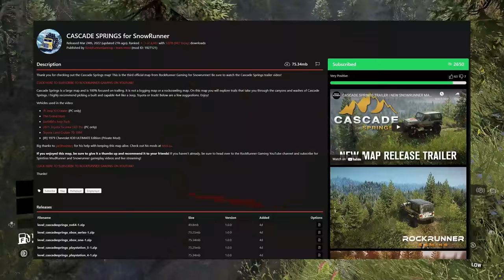Off-Road Challenge with Buggs and Ryan!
It's Chevy VS Ford VS RAM with this off-roading adventure in SnowRunner! Who do you think won the challenge? Starring @CivRyan @Buggs

0:00 Getting on The Trail
2:50 Basil Calls Ryan
3:17 Rocks are Getting Bigger
6:58 First Hill Done
9:55 Almost Into The River
14:36 Into the Evening
21:25 The Water Challenge
23:37 I'm The Leader
30:25 In the Middle of Nowhere
30:53 Bark Twice
31:41 Take the Fork
37:37 King of The Hill